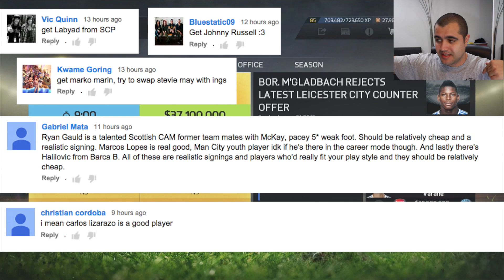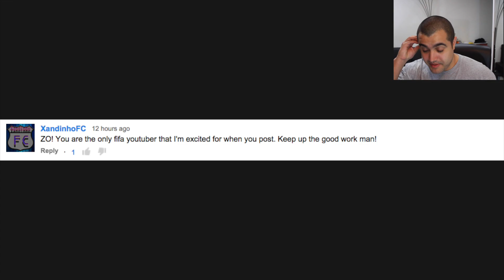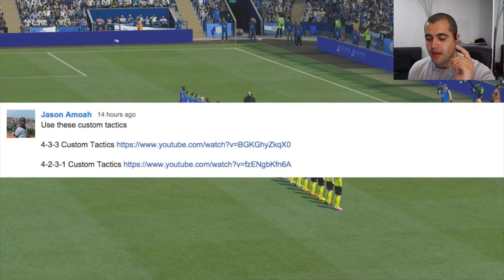Fifa 15 Career Mode|Leicester City| #23- EPIC CINEMATIC ENDING!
120 LIKES IS THE GOAL BOYS! PLEASE SHARE THIS VID WITH FRIENDS AND FAMILY THAT ENJOY FIFA... WOULD MEAN THE WORLD TO ME =)

Stuff you can expect on my channel soon and now!
FIFA 15 Career Mode along with FIFA 15 My Player Career Mode. My top series on my channel. Also FIFA 15 Career Mode Tutorials with some awesome FIFA 15 Ultimate Team with Facecam and FIFA 15 ULTIMATE TEAM PACK OPENINGS!